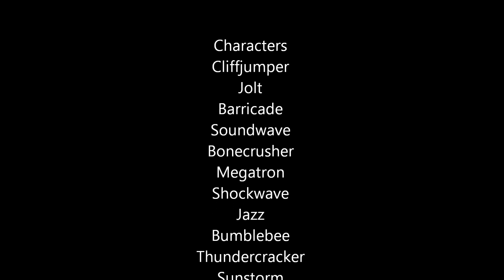Transformers Conflict Season 2 episode 1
Megatron is in desperate need of secrets so soundwave sends out barricade and bonecrusher to find auto bots to help megatons plan.

Tune in for more episodes